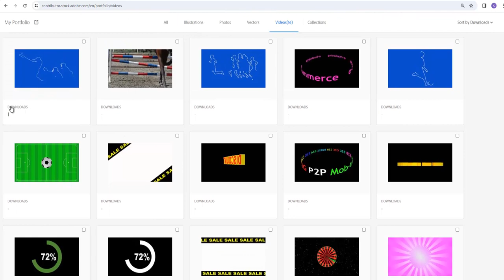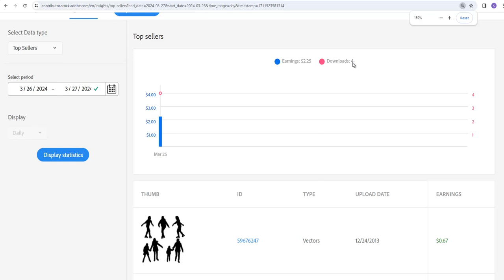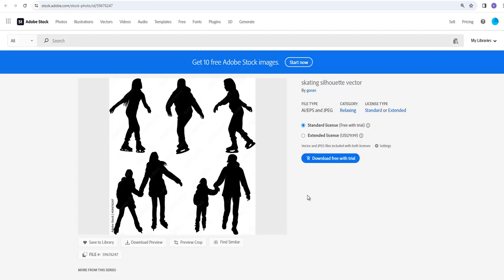Adobe Stock Four Sales in One Day 27th March 2024.